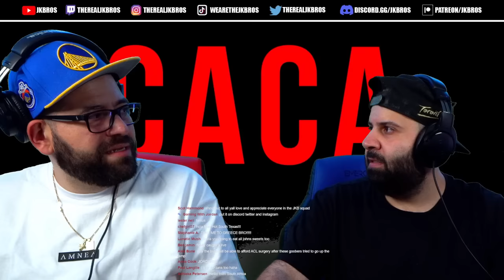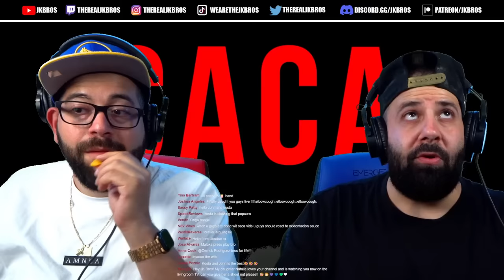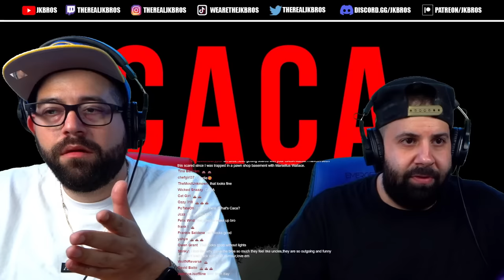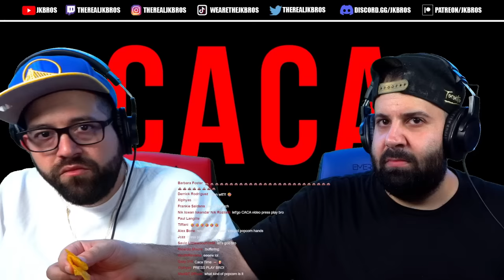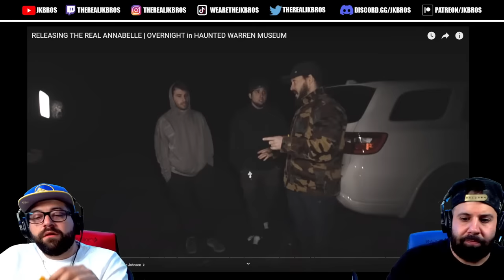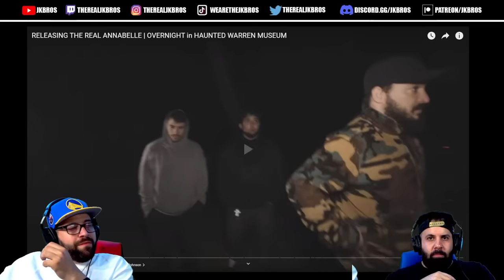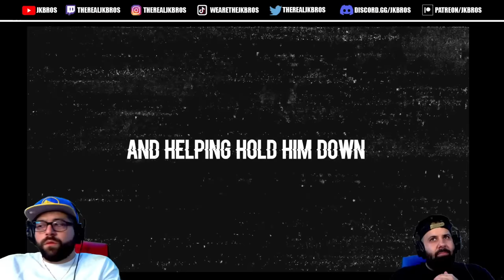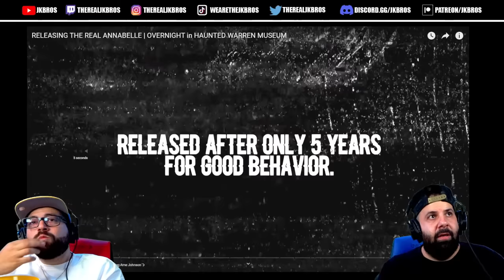LIVE CACA REACTION! OVERNIGHT IN MUSEUM PART 2 & 3